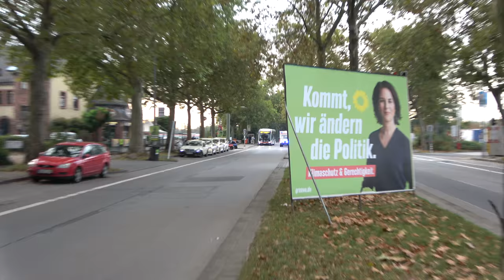RTW 8/83-3 JUH Wiesbaden RW Süd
+++ Video vom alten Kanal hier neu hochgeladen! +++

Der RTW 8/83-3 der JUH Wiesbaden, stationiert auf der RW Süd, auf Einsatzfahrt!

📅 Aufnahmedatum:
► 09.2021
⌚️ Aufnahmezeit:
📌 Aufnahmeort:
► Wiesbaden
🎥 Video von:
► Nils-Alexander Geise (Hauptfilmer)
📼 Bearbeitung von:

🤜🤛 Zusammenarbeit:

👥 RheinMainTaunus112 arbeitet offiziell mit folgenden Personen/Unternehmen zusammen:

🤲  Partner:
► HessenNewsTV
► WiesbadenAktuell
Partnerseiten: